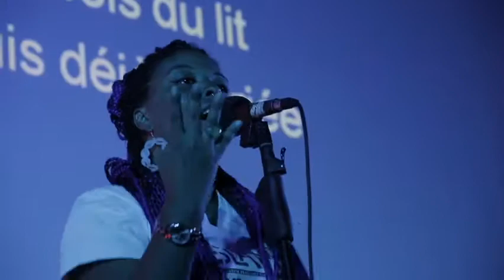Luz Ribeiro (Brésil), "Lembra"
"Rappelle-toi"